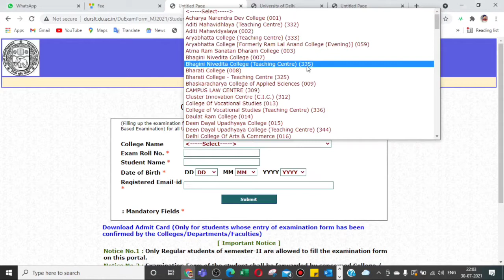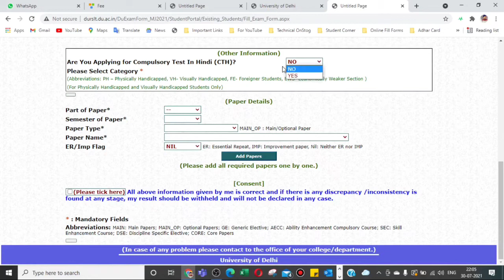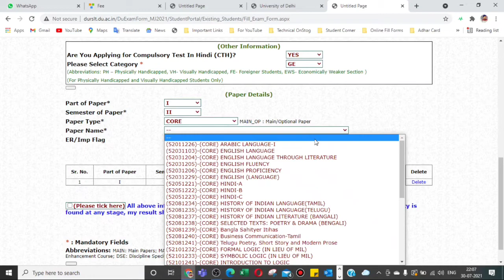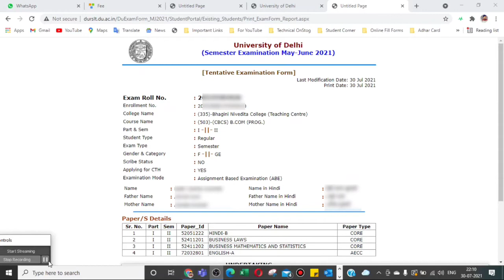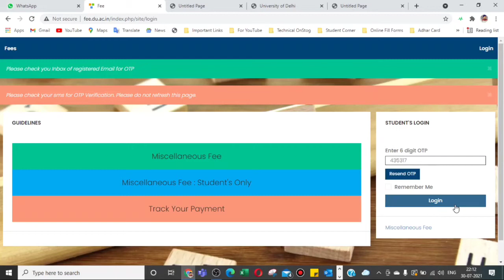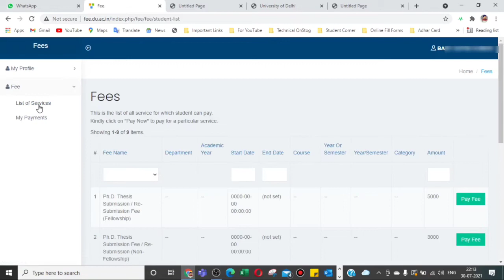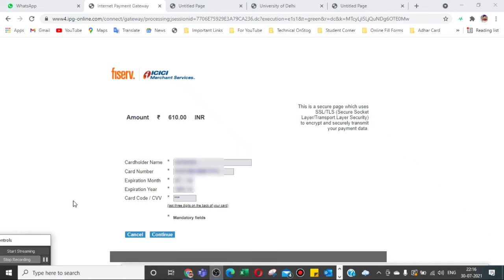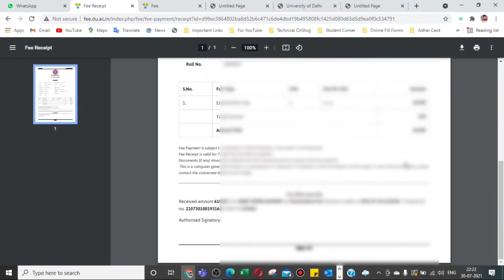How To Fill Tentative Examination Form & Pay Exam Fee Online | DU Exam Form & Exam Fee Pay कैसे करें